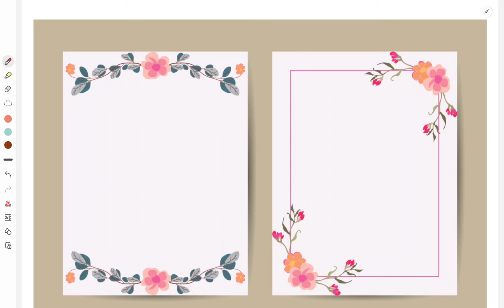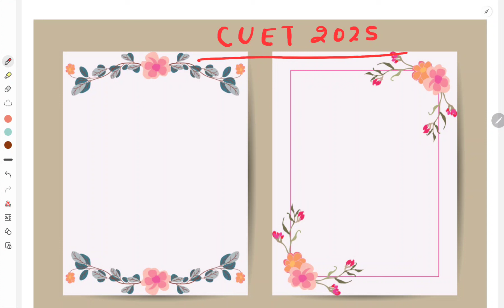Polytechnic के बाद Btech करने का सही तरीका || Btech After Polytechnic 2025 || Btech Letral Entry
To Reach:-